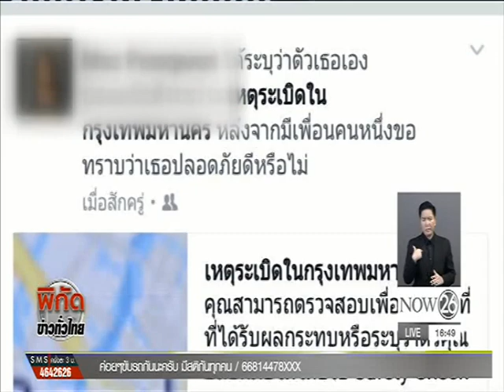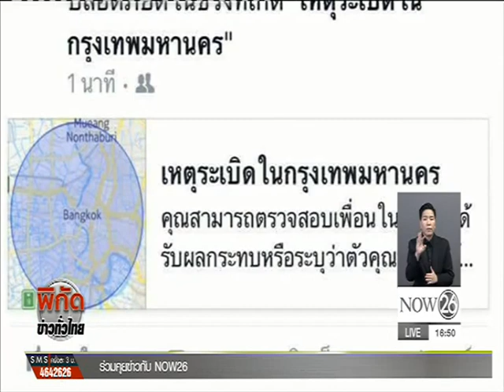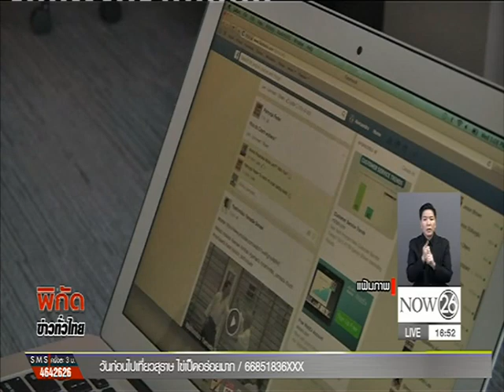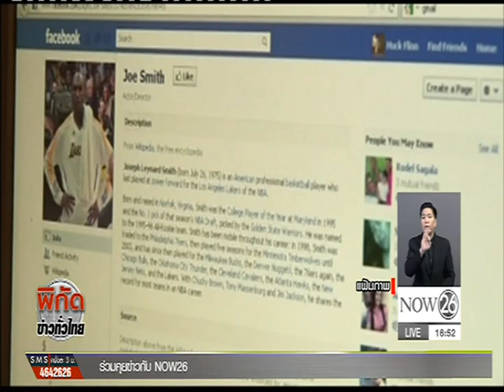News เฟซบุ๊กชี้แจงอิงเหตุหนุ่มปีนทำเนียบปาระเบิดปิงปอง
พิกัดข่าวค่ำทั่วไทย : เฟซบุ๊กชี้แจงอิงเหตุหนุ่มปีนทำเนียบปาระเบิดปิงปอง "NOW26" 28-12-59